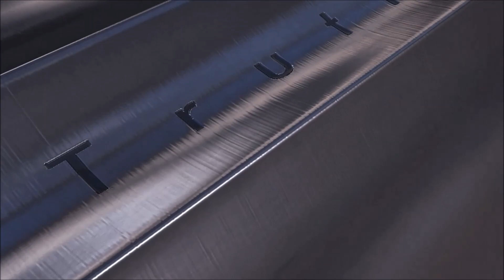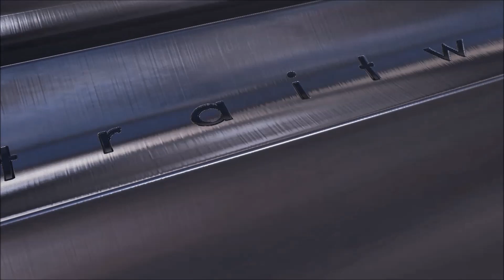Healed Four Years Running Testimony from a Nurse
Healed from Multiple Sclerosis.